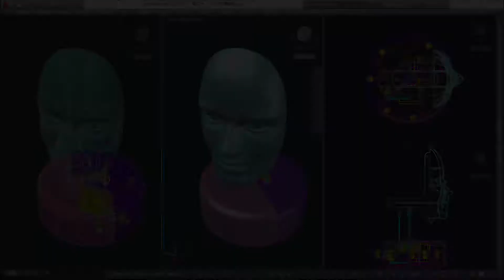2018《恐怖行動》遙控面具（三軸舵機）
舞台製作相簿

設計者：郝亮瑜
這是郝同學在研一下參與北藝大戲劇學院學期製作《恐怖行動》，擔任技術設計助理時的一個作業與作品。在研一上，郝同學曾經以另一個類似的面具機關完成了該學期主修課程的期末作業：
北藝劇設TDG施工模型作業-郝亮瑜-睏未寶